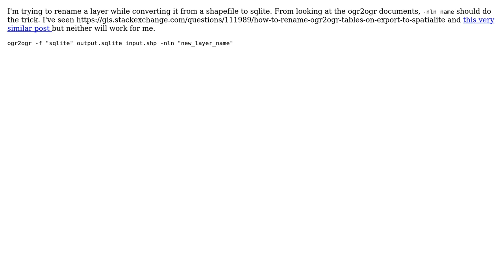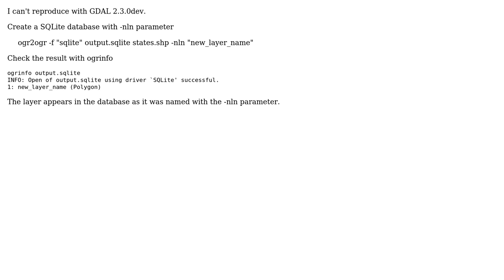GIS: How do I rename a layer using ogr2ogr?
With thanks & praise to God, and with thanks to the many people who have made this project possible! | Content (except music & images) licensed under CC BY-SA | Music | Images & others | With thanks to user Walshe_d user Vince user user30184 and the Stack Exchange Network Trademarks are property of their respective owners. You are responsible for your own actions.